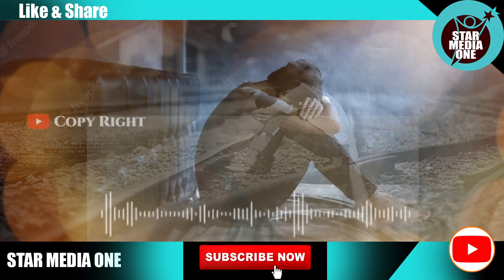കാമുകി തേച്ചിട്ടുപോയി.! മനോനിലതെറ്റിയ കാമുകന് ചേച്ചിയുടെ ഉപദേശം.! കണ്ണുനനയാതെ കേൾക്കാനാകില്ല.!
കാമുകി തേച്ചിട്ടുപോയി.!
മനോനിലതെറ്റിയ കാമുകന്
ചേച്ചിയുടെ ഉപദേശം.!
കണ്ണുനനയാതെ കേൾക്കാനാകില്ല.!

voicemedia sonanair actress bhavana wcc prithwirajfans dineshpaniker mvnikeshkumar truecopythink jayaram geethumohandas parvathithiruvoth bhavana anjalimenon rimakallingal bhagyalakshmi wcc ramyanambeeshan revathi padmapriya dulquersaman nikeshkumar kavyamadhavanfans samyukthavarma deedidamodaran nishalchandra alappyashraf pallissery asifali bhavana chackochan samyukthavarma bijumenon geethumohandas poornimaindrajith prithwiraj deepathomas dileep dileepfans pallissery kavyamadhavan meenakshidileep manjuwarriermovies manjuwarrierfather pranavmohanlal kalyanipriyadarshan indiagitz deepathomas asianetserials mazhavilmanorama suryatvserials mammootty mohanlalfans funcafe scenecontra cinemanews cinemacinema alicechristy ubaidibrahim2.0 mammookka dileepmovies sureshgopi keralabreakingnews ctrends politicskerala cinelife marunadantv exclusivenewsmalayalam zeekeralam beautyvibes realvibes mallutraveller travelmaster firozvillagefood marakkar kaval kurup dulquersalman fahadfazil navyanair bhavana nithyamenon ctrends justaglance zeekeralam fullonstudio indiagitz lissylakshmi kalyanipriyadarshan starcafe b4malayalam vishakvarkalkerala filmindustry kandathumkettathum keralalive moviemanbroadcasting asianetcomedy pallisserytimes filmyplus filmflicks flowerscomedy vellarikkapattanam malayalamnewstime globalnewstv newsglobetv avatar veenmedia newsfirstmalayalam moviebrand mrskerala mediaflix bigdosth funvibes indiancinemagallerynewstimemalayalivarthainsiderealindia news7malayalam... ...